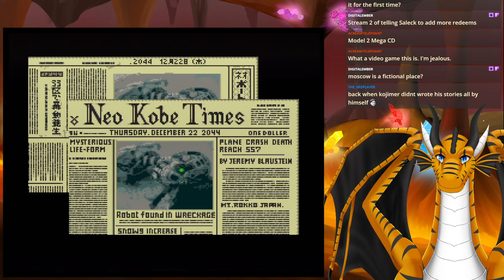I'm now a J.U.N.K.E.R! - Snatcher First Play - Part 1